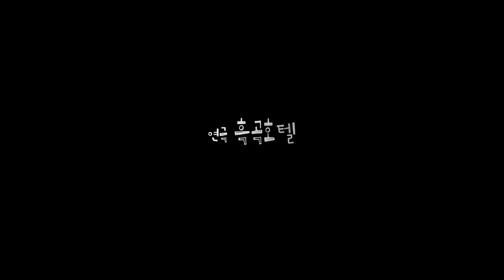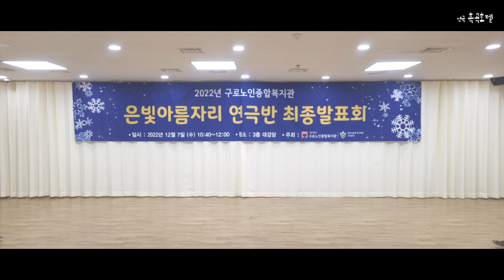[배움복지팀]2022년도 은빛아름자리 연극반 '흑곡호텔' 발표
2022년 12월 7일(수) 10:40에 어르신들이 한 해동안 연습한 연극 '흑곡호텔'을 선보였습니다. 어르신들이 연기한 흑곡호텔을 함께 감상해보아요~!